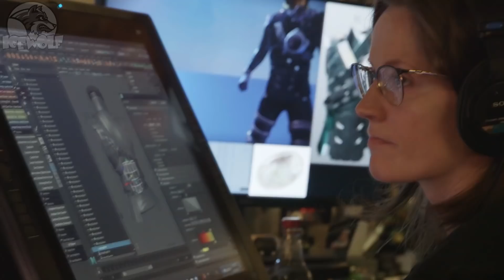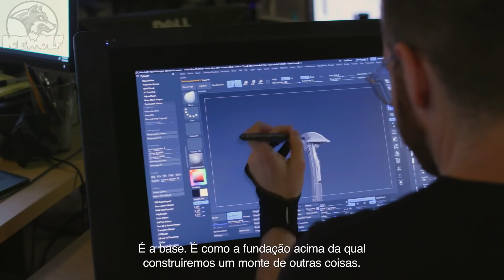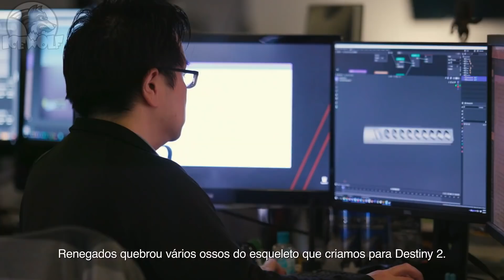Bungie ViDoc - A Lua e Além LEGENDADO PT-BR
♦Quer ajudar o VELHO LOBO?